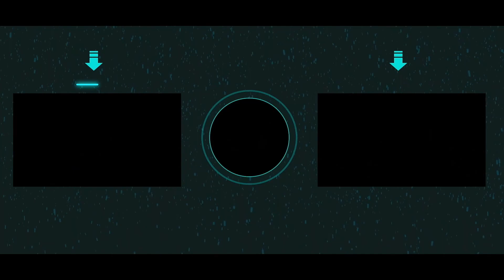El NECROMANCER es mejor de lo que esperaba! Completamos el Segundo Mapa! | Soul Survivors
Jugando Souls Survivors
Segundo mapa con El Necromancer